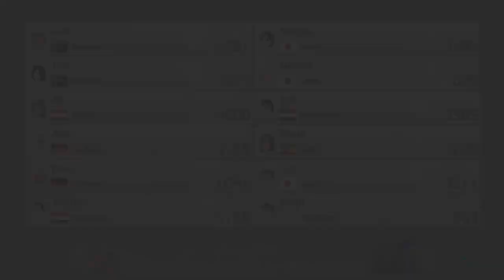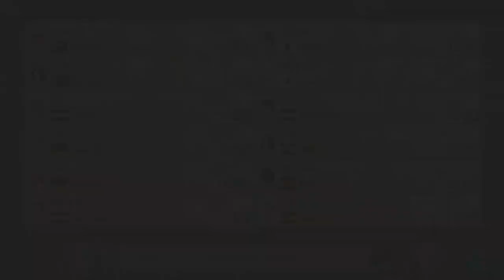Mario Kart 8 Deluxe - All Koopaling Characters (Online Races)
This video shows All Koopaling Characters in Online Races in Mario Kart 8 Deluxe for Nintendo Switch. This includes Lemmy, Larry, Wendy, Ludwig, Iggy, Roy and Morton. All Koopaling Characters are listed below. If you want to see more videos, please check out the playlists below.

All Koopaling Characters & Time Stamps:

00:00 - Lemmy
02:35 - Larry
05:18 - Wendy
07:12 - Ludwig
09:56 - Iggy
12:36 - Roy
15:37 - Morton

►No Commentary Gameplay by YoshiGaming (2023)◄